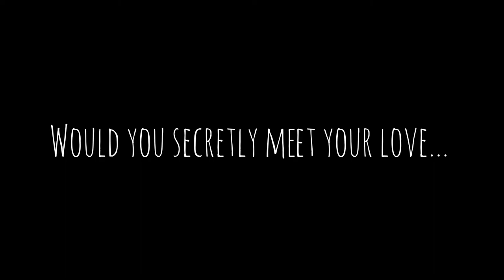The House of The Spirits Unofficial Trailer 2015